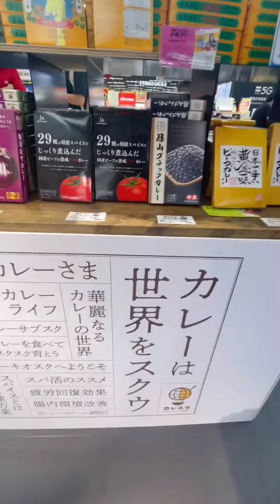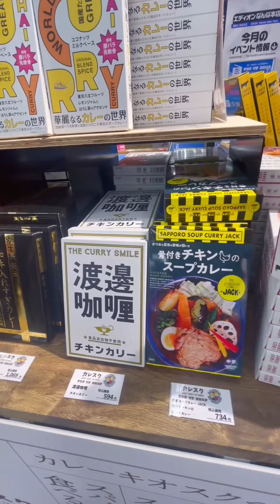オリジナルカレーが展示会にデビュー‼️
■伝統武術オンライン教室【八極拳】全６回　3ヶ月コース
カンフー元世界王者である陳静老師から直接学べる伝統武術教室です。

◆ カンフー元世界王者直伝
陳静老師はカンフーの元世界王者であり、本講座ではその経験と知識を惜しみなく共有します。

◆ 経験者も未経験者も歓迎
経験者はもちろん、未経験者でも参加可能です。
すべてのレベルの学生が上質な技術に触れ、自身のスキルを向上させることができます。

◆ 伝統武術の普及と継承
私たちは伝統武術を広く伝え、後世にも受け継がれることを願っています。
この教室に参加することで、伝統の尊さと価値を理解し、その継承の一員となって頂けると考えています。

伝統武術3ヶ月コースでは、陳静老師の指導のもとで真の技術を学び、自己の成長と伝統の継承に貢献する素晴らしい経験を得ることができます。
経験者も未経験者も、このチャンスをお見逃しなく。
伝統武術の魅力に触れ、自身の可能性を広げましょう。

種目｜八極拳 全６回
料金｜￥9000（月3000 )｜アカデミー会員￥3000（月1000 )
時間｜11:15から 30分間
場所｜zoom
開始｜7月９日（第二・四日曜日 *変更振替する場合があります）
録画配信｜有り

■【カンフーフィットネス】オンライン 全６回　3ヶ月コース

カンフー元世界王者である陳静老師から直接学ぶ、楽しく身体を鍛えるカンフーフィットネス教室です。
カジュアルな雰囲気の中で、カンフーを通じて健康と活力、そして輝きを手に入れましょう。

◆ 陳静老師の直接指導
カンフー元世界王者の陳静老師が直接指導します。
カンフーのエッセンスを取り入れたオリジナルフィットネスを体験できます。

◆ カンフーを活用したワークアウト
カンフーフィットネス教室では、カンフーの動きやテクニックを取り入れたワークアウトを行います。
柔軟性、バランス、筋力を高めながら、スタミナと体力を向上させることができます。
そして、美しさ、凜とした姿勢、輝きを手に入れましょう。

◆ 楽しさと挑戦の両方を提供
当教室では”楽しさ”と”挑戦”のバランスを重視しています。
全身を使った動きを通じて、心地よい運動と心身のバランスの調和を実感できます。
初心者から上級者まで、誰もが参加できるプログラムです。

◆ 健康と活力の回復
カンフーフィットネスは健康と活力の回復に役立ちます。
ストレス解消、体力向上、姿勢改善など、様々な効果をもたらし、日常生活においても自信とエネルギーを与えてくれます。

カンフーフィットネス教室で、陳静老師から学びながら健康と活力を取り戻しましょう。
カンフーの動きとエクササイズの融合によって、楽しさと効果を実感できます。
初めての方も経験者も、自分自身の体と心を鍛える新しい旅に出かけましょう。

種目｜カンフーフィットネス
時間｜12:00から30分間
場所｜zoom

■リアル【中国茶とからだ養生講座】
カンフー元世界王者である陳静老師から中国茶と呼吸法について学べるリアル講座です。
 陳静老師の美しさと健康を保つ秘訣を学べます。

◆毎回２種類のお茶を紹介
陳静老師が厳選した中国茶と、陳静オリジナル養生茶を味わいながら、その効果や飲み方について学びます。

◆身体の部位ごとの呼吸法
身体の部位に効果のある”季節に合わせた呼吸法”を体験し学びます。
座って行う簡単な呼吸法なので、誰でも生活に取り入れることができます。

◆おいしいお菓子
陳静老師オススメの美味しいお菓子を食べながら交流しましょう。

心と体が潤う中国茶と美味しいお菓子を楽しみながら、陳静老師と一緒に学び、交流を深めませんか？

日時｜7月19日（水）13:30〜15:00　締切16日(日)
場所｜陳静カンフーOSAKA（大阪 天満橋駅近く）
料金｜5000円/90分（税込）

下記のURLから解説書を見ることができます。

【書籍】
陳静 スタイルブック
ライト・カンフーで育む 心と体のグッドコンディション
¥2,000 税込

陳静 Chen Jing（チェン・ジン）

Former  Kung Fu World Champion
元カンフー世界チャンピオン

【武術】
1972年、中国・河南省生まれ。鄭州大学体育学部卒業。12歳で、河南省体育工作大隊武術隊入隊。プロ武術家として武の道を歩む。主な成績：1989年～8年間 中国全国大会 優勝。1997年第4回世界武術選手権大会優勝。1997年12月 中華人民共和国体育運動栄誉賞 受賞。選手兼コーチとして活躍する一方、女優として映画・テレビ等に出演。来日後、日本オリンピック委員会強化スタッフ、日本武術太極拳連盟強化コーチなどを歴任。2008年には北京オリンピック聖火ランナーを務め、2009年、中華人民共和国河南省より「国際太極拳文化伝播大使」に任命。陳静武術太極拳協会 会長。「以武会友」、健身・修身・を中心に、中国武術文化普及に勤しむ。
【書籍＆DVD】
NHK出版：「趣味悠々 カンフー・フィットネス」
ぴあ：「More Enjoy フットサル」
学研：「決定版 図説・中国武器集成」
白夜書房：「キレイになるビューティカンフー」
【雑誌】
KANSAI一週間
BodyPLUS　他
【新聞】
人民日報 人民網（日本語版）記事掲載
【CM】
ブルボン：「GI Dr．シリーズ」「イオン水」終了
プレナス：「ほっかほっか亭－チャーハン弁当－」終了
ファーストリテイリング：「ユニクロ－'05フリース－」終了
【テレビ】
NHK
「ハローニッポン－カンフーを世界に広めたい－」
「大阪新放送会館完成記念特番“かんさい元気宣言”」
「おしゃれ工房」
「趣味悠々－強くてキレイを目指すカンフー・フィットネス－」
「きよしとこの夜－カンフーフィットネス－」
「生活ほっとモーニング・もっと知りたい－扇子で舞う カンフーエクササイズ－」
「まるかじり！アジアン食堂－美人カンフーマスターを支えた母の味－」
NTV
「世界まる見え！テレビ特捜部－燃えよ！少林拳－」
「おもいっきりイイ！！テレビ－エー！！本当ですか、先生？－」
MBS
「ちちんぷいぷい－素敵そうなもの研究所“ビューティカンフー” Let's肉体改造“太極拳”－」
ABC
「きになるオセロ－艶尻がきになる－」
KTV
「ほんじゃに！－美女と鍛えよう！－」
YTV
「ズームイン！！SUPER－イチ押し！あんな情報！－」
その他 テレビ出演多数
【その他】
よしもとクリエイティブエイジェンシー NSCカンフー講座 講師
映画「カンフー・パンダ」プロモーション
オリジナルの“カンフー・パンダ・ダンス”を考案。
宝塚歌劇 中国武術指導。
その他、イベントやテレビ番組など。